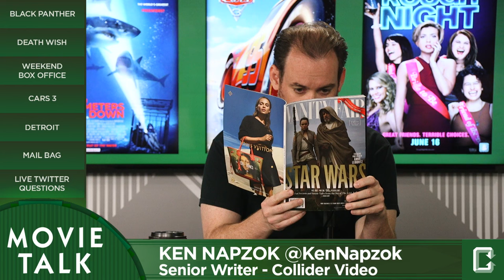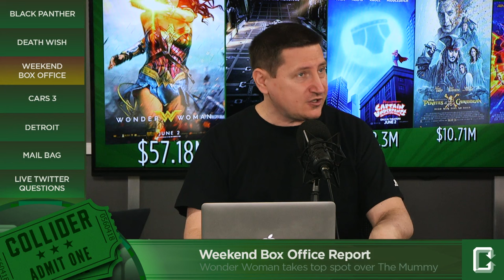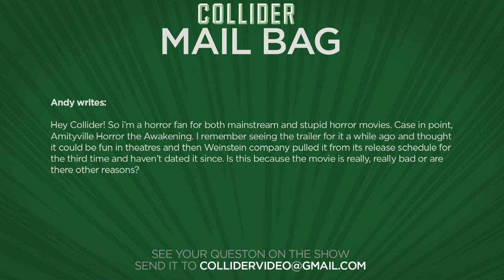Black Panther Releases First Teaser - Collider Movie Talk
On this episode of Collider Movie Talk (Monday, June 12th, 2017) John Campea, Jon Schnepp, Ken Napzok, Ashley Mova and Wendy Lee discuss the following:

-Adam West passes away

-First teaser for Black Panther released

-Eli Roth’s Death Wish remake with Bruce Willis releases

-New trailer for Cars 3

-First tv spot for Detroit

-Mail Bag

The first teaser trailer for Marvel’s Black Panther debuted during the NBA Finals game on Friday revealing the very first look at the world of Wakanda and its king T’Challa, better known as Black Panther. Fruitvale Station and Creed director Ryan Coogler’s vision of Wakanda takes center stage in Marvel’s new cinematic chapter featuring Chadwick Boseman in the title role after his debut in Captain America Civil War. Michael B. Jordan, Lupita Nyong’o, Andy Serkis, Martin Freeman, Winston Duke, Angela Bassett, and Forest Whitaker also star. Black Panther is scheduled to hit theatres on February 16th, 2018.

According to a report from Variety, Annapurna Pictures has found distribution through MGM and will release the reboot of Death Wish starring Bruce Willis for a prime holiday, November 22nd launch. Hostel director Eli Roth helms the movie, which is based on the movie and Brian Garfield novel about vigilante Paul Kersey, who goes after criminals when his wife is murdered and his daughter is left catatonic after being sexually assaulted during a home invasion.

It’s Monday which means it’s time for the box office report. Pulling in an estimated $57 million, Warner Bros. and DC Comics' release of Wonder Woman finished in the No 1 spot for the second weekend in a row at the box office. The movie dropped only 45% in its sophomore session, pulling in more than $205 million after just ten days in release. The Mummy reboot starring Tom Cruise opened below expectations, taking the No 2 spot with an estimated $32.2 million. DreamWorks’ Captain Underpants pulled in an estimated $12.3 million for the No 3 spot while Disney's Pirates of the Caribbean: Dead Men Tell No Tales finished in the No 4 spot with an estimated $10.7 million. And rounding out the top five is Guardians of the Galaxy Vol. 2, which brought in an estimated $6.2 million as its domestic total now tops $365 million.

A new trailer for Pixar’s Cars 3 has landed online ahead of the film’s release next weekend. The third entry in the Pixar franchise focuses on an aging Lightning McQueen as he attempts to stay competitive in a racing world populated by modern, superfast cars.

Annapurna Pictures has released the first TV spot for their upcoming Detroit. From Academy Award-winning director Katherine Bigelow, Detroit tells the gripping story of one of the most terrifying moments during the civil unrest that rocked Detroit in the summer of 1967. .

MAIL BAG